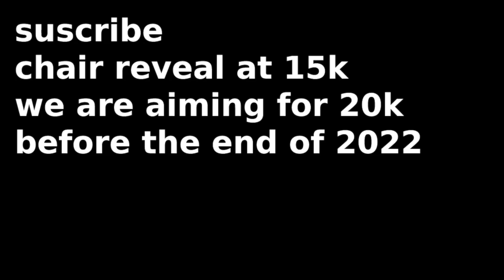Kaiju Universe but Only the Bad Ending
roblox monster zero remodel does not exist